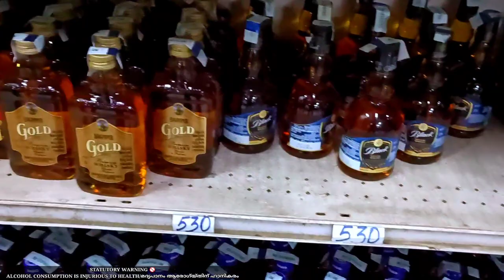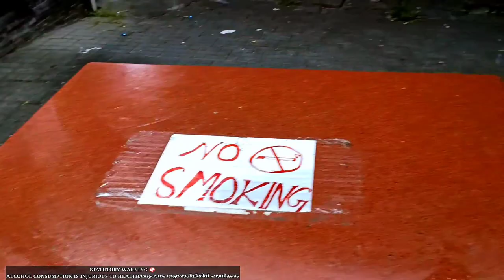Kochi City Vlog|Shiraz Brandy Review|Malayalam Vellamadi Video|Alcohol video